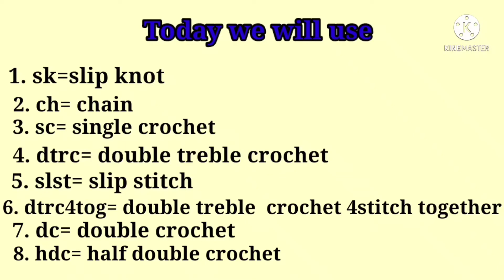Two Sided Crochet Lace | New Pattern | For kameez,frock